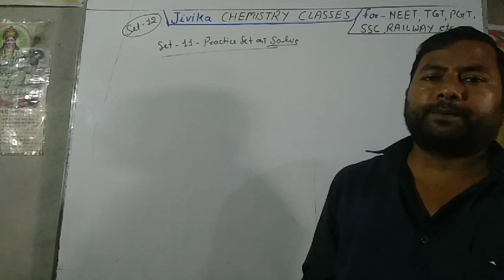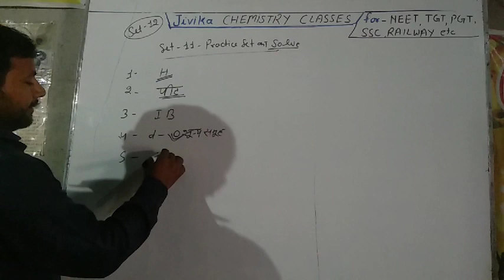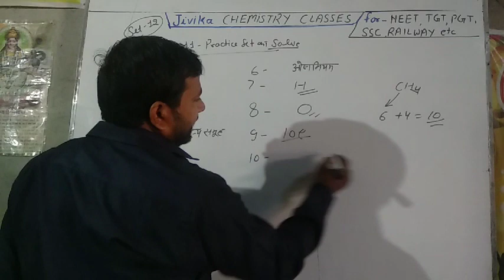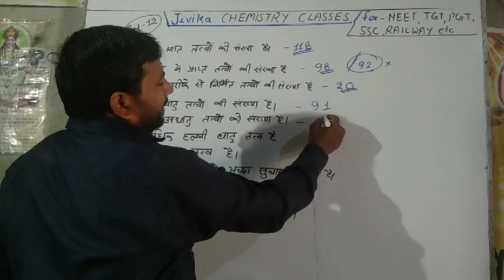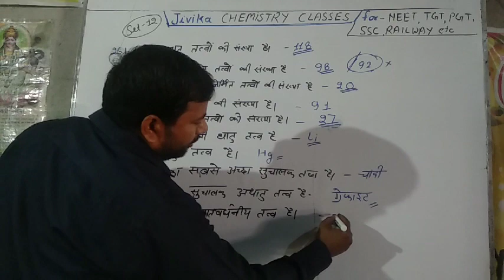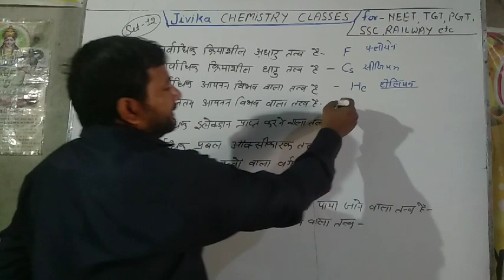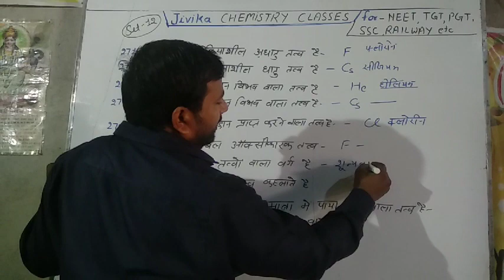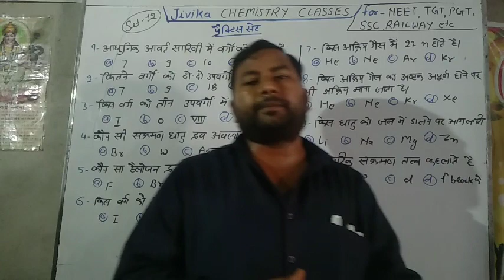General Science Chemistry Important Q&A for NEET,TGT,PGT,SSC,RAILWAY etc by-Vipin Sir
General Science
Chemistry Important Q&A
IIT,JEE,MAINS